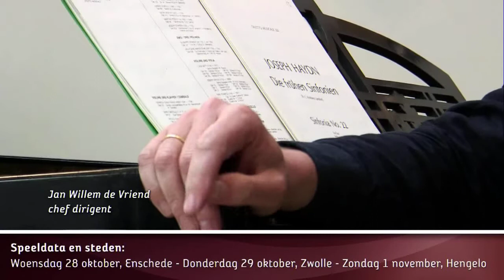Orkest van het Oosten - Jan Willem de Vriend over De Schepping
In Engeland raakte Joseph Haydn op latere
leeftijd onder de indruk van Händels Messiah.
Toen hij vervolgens het libretto voor Die
Schöpfung kreeg aangeboden, raakte hij in
vuur en vlam. Nooit eerder was ik zo vroom.
Dagelijks lag ik op mijn knieën en bad tot God
om kracht voor dit werk.

Orkest van het Oosten heeft als doel iedereen te laten genieten van klassieke muziek. Bezoek de concertagenda, koop een CD of wordt een vriend.